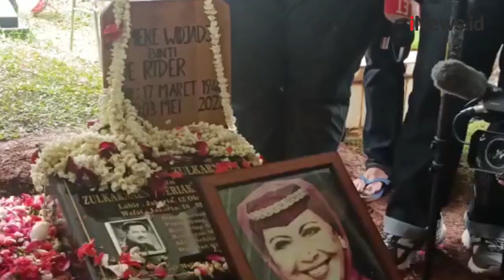Tangis Nia Zulkarnaen Mengiringi Pemakaman Ibunda Tercinta Mieke Wijaya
Tangis Nia Zulkarnaen pecah saat mengantarkan ibundanya, Mieke Wijaya ke liang lahat. Aktris senior tersebut dimakamkan di tempat pemakaman umum (TPU) Tanah Kusir, Kebayoran Lama, Jakarta, Rabu (4/5/2022) siang. Almarhumah dimakamkan satu liang lahat dengan makam sang suami, Dicky Zulkarnaen yang meninggal pada tahun 1995.

Android: inews.id/android
iPhone: inews.id/ios